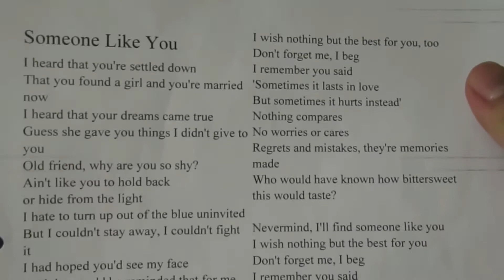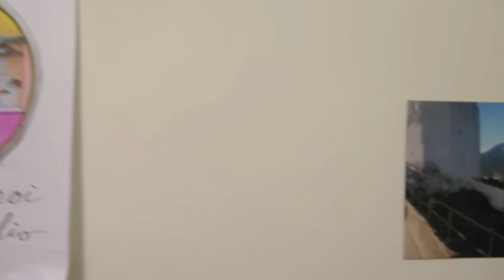Adele - Someone Like You (Ricky cover)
Adele - Someone Like You covered Ricky.
Damouroi Studio